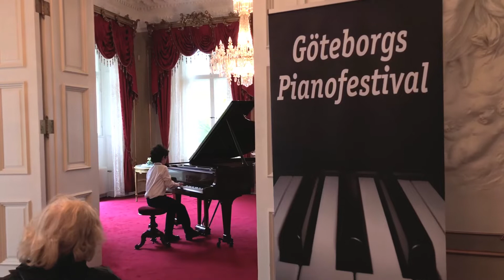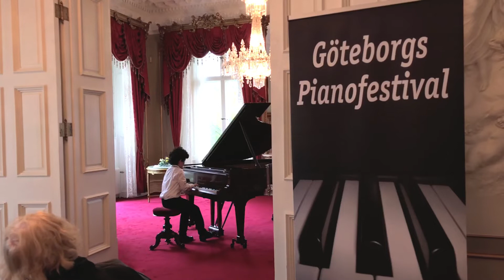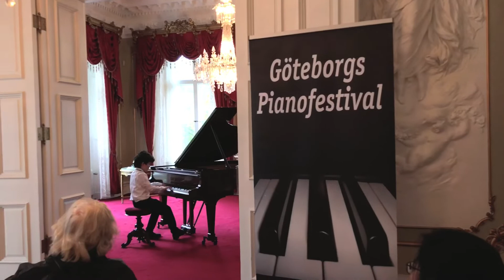Samir Abdourazakov 9y.o - Gillock,Scarlatti,Chopin,Rachmaninov,Debussy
Live in Dicksonska Palace ( Gothenburg, Sweden) 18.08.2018

W.Gillock - “Moonlight mood”
D. Scarlatti - Sonata d- moll K141
F. Chopin - Mazurka op.63 no.3
S. Rachmaninov - Prelude op.32 no.5
C. Debussy - “Doctor Gradus ad Parnassum “